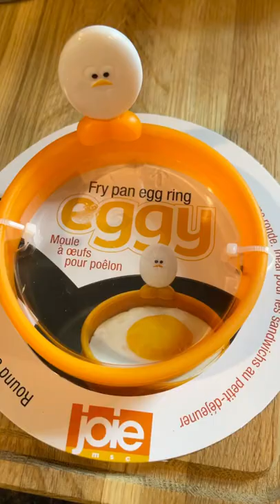New cooking gadget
New cooking gadget for frying egg, I thought it’s cute and cool cooking gadget. Fry pan egg ring ,, easy for making sandwich:)